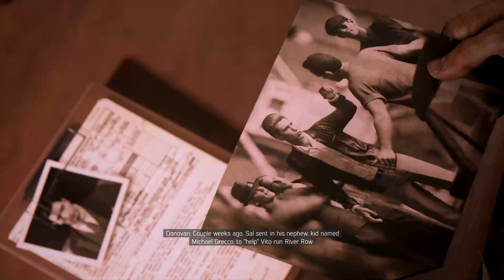Mafia 3 - WE PARTNERS NOW - part 12